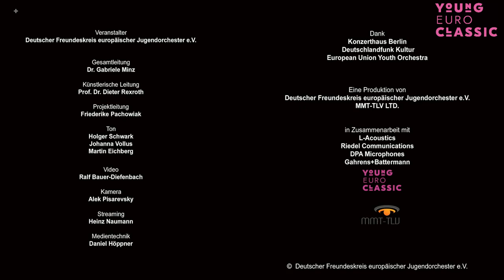Europa – Erinnern und Hoffen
10. August 2020
Konzerthaus Berlin

Programm
Wolfgang Amadeus Mozart (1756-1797) •  Divertimento D-Dur KV 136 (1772)
Allegro – Andante – Presto

Nikolai Tscherepnin (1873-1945) •  Drei Hornquartette op. 35 (1910)
1. Nocturne – 3. La chasse – 6. Un Choral

Unto Mononen (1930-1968) / Veikko Ahveneinen (*1929) / Usko Kemppi (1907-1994) •  „Memories from the City of Turku“ für Kontrabassquartett, arr. Peter Grans (1982)

Ludwig van Beethoven (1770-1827) • Symphonie Nr. 1 C-Dur op. 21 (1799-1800) in einer zeitgenössischen Bearbeitung von Georg Schmitt (1817)
Adagio molto. Allegro con brio – Andante cantabile con moto – Menuetto  (Allegro molto e vivace) – Adagio. Allegro molto e vivace

Victor Aviat Dirigent (Beethoven)
Gegenwärtige und ehemalige Mitglieder des European Union Youth Orchestra
Mozart:
Violine I
Jacqueline Martens (GBR), Konzertmeisterin
Tatjana Reuter (NLD)
Sarah Jégou-Sageman (FRA)
Mariana Espada Lopes (ESP)
Judith de Haas (NLD)
Lyusi Hovhannesyan (CYP)

Violine II
Sophie Williams (GBR)
Malin Grass (DEU)
Florian Bartl (DEU)
Cathy Heidt (LUX)
Annisia Iacovou (CYP)
Annabel Nolte (DEU)

Viola
Salomé Osca Martín (ESP)
Guillem Selfa Oliver (ESP)
Belen Barbera Cherma (ESP)
Lisa Klotz (DEU)

Cello
Catarina Koppitz (PRT)
Johannes König (DE)
Ledje van Wees (NLD)
Lucy Hoile (GBR)

Kontrabass
Daniel Juan Vassallo (GBR)
Wies De Boeve (BE, Tutor)

Tscherepnin, Hornquartette:
Lucie Krysatis (LUX)
Anton Oskar Doppelbauer (AUT)
Jacob Dean (DEU)
Henrike Graf (DEU)

Grans, Kontrabassquartett:
Daniel Juan Vasallo (GBR)
Adrian Eriksson (SWE)
Pavel Hudek (CZE)
Marta Carvalho Foley (IRL)

Beethoven:
Viola Brambilla (ITA), Flöte
Emma Hochschild (DEU), Flöte
Jesús Pinillos Rivera (ESP), Oboe
Max  Vogler (DEU), Oboe
Romain Guyot (FRA), Klarinette & Tutor
Timo Tromp (DEU), Klarinette
Leah Blomenkamp (DEU), Fagott
Michaela Špačková (CZE), Fagott
Jacob Dean (DEU), Horn
Henrike Graf (DEU), Horn
Pavel Hudec (CZE), Kontrabass

© Deutscher Freundeskreis europäischer Jugendorchester e.V., Berlin 2020